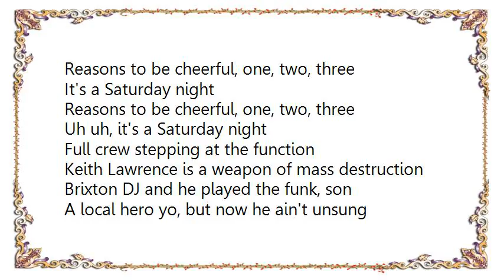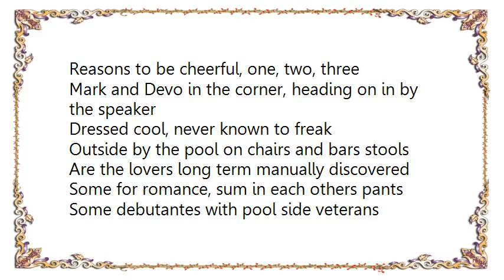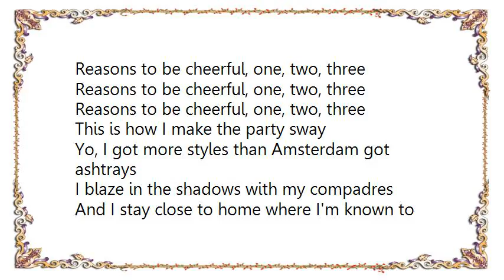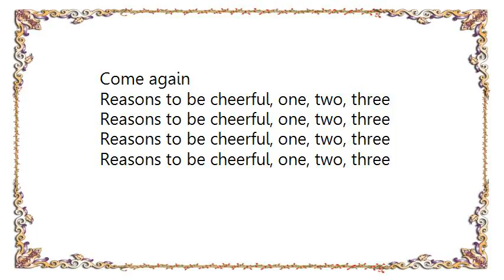Faithless - Reasons Saturday Night Lyrics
[Lyrics Faithless - Reasons Saturday Night]
Reasons to be cheerful, one, two, three
It's a Saturday night

Uh uh, it's a Saturday night
Full crew stepping at the function
Keith Lawrence is a weapon of mass destruction
Brixton DJ and he played the funk, son
A local hero yo, but now he ain't unsung

Jimmy brought rum, he looking for clean cups
No snacks here, you won't be dancing on peanuts
Strictly hot food, keep you nice and strong
So you can go on and on and last long

Every time I hear this song, this song
I will be played deep brown, the place teared down
Dangerous on the door, seen it all before
Coats and bags on the floor by the decks

Me next to DJ, I carry the swing
[Incomprehensible] as he exercising
Everybody moving as a unified swing
Gentle up and down fingertips rolling salsa

Mark and Devo in the corner, heading on in by the speaker
Dressed cool, never known to freak
Outside by the pool on chairs and bars stools
Are the lovers long term manually discovered

Some for romance, sum in each others pants
Some debutantes with pool side veterans
What better than you catch a cross delta
And grab a kiss with the moon? That's the number what a

Food still hot 'cause your pot's still steaming
Casey screaming, he's not doing the cleaning
While he's leaning back with a large grin left
After him party would simply start again

This is how I make the party sway
Yo, I got more styles than Amsterdam got ashtrays
I blaze in the shadows with my compadres
And I stay close to home where I'm known to praise

I was raised down south where running your mouth
Is something my people know all about
It's a semi professional pastime, gotta get the last line
You know it's your shout

Come again